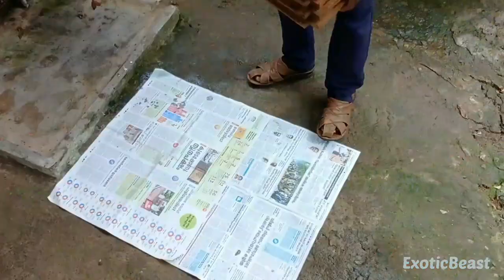Guppy Fish Pond Making using Roof Tile | Mini Aquarium making in Malayalam | ExoticBeast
This video shows how to make a simple fish tank using roof tiles (oodu)
Anybody can make this DIY fish tank with your own creativity...

Achu
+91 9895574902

Fish trap making video link: